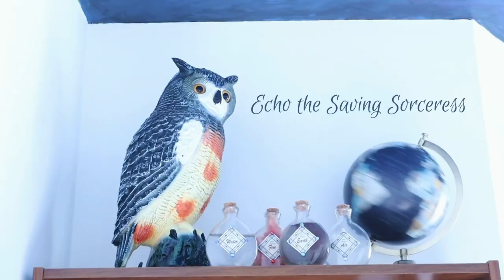Organizing My Closet By 2022 Aesthetic TRENDS - BALLETCORE, Y2K, TWEE - Try-On and Sell on DEPOP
Shop my closet with me as I sort my clothes by some of the most popular 2022 fashion aesthetics and show off a bit of a lookbook of the standout items. Which pieces will I keep and which will I decide to sell to new loving homes on Depop? Let's delve deep into the details of Balletcore, y2k, and Twee to determine what makes the cut!

✨ Remember, my celestial friends, save what you can, be kind to yourself and to the universe, and try to add a little magic wherever possible to your corner of the world. ✨

Clothing is my love language, and as an avid thrifter, I love to have a little bit of everything in my dream wardrobe.  While witchy clothes will probably always be my top favorites, exploring the latest trends for 2022 enables me try out new ways of pairing my old clothes together to create inspiring trendy outfits. Come with me as I organize my closet, and let the styles of balletcore, y2k and twee be my guides. Do I want to dress as an off-duty ballerina? How about a teen from the early 2000s? Or perhaps I want to channel Zooey Deschannel with her cute, girl-next-door attire. As an added bonus, I discover that my closet has more than a few vintage and dark academia looks just waiting to be worn as well. What other fabric treasures will I find as I dig through the depths of the hanger-filled racks? From romantic wrap tops to flowy tutus, sassy slogan t-shirts to cargo skirts covered in pockets, and preppy sweater vests to adorable tennis dresses, there's no detail left unexplored.

For me, sustainability is key. I acquired most of these clothes secondhand, and I'm determined to enjoy them all to the fullest or pass them over to someone else who can. Using a few pins from Pinterest as inspiration, I navigate through each section of my wardrobe to match every garment with its perfect trend. I love the fact that it's so easy to thrift the current top trends, so there's no need to go the fast fashion route. Nearly everything comes back in style eventually, so I'll just clean out what doesn't fit my body or my preferences and hold onto the rest for the another day!

Timestamps:
0:00 - Intro
0:56 - Into My Closet
4:27 - What is the y2k fashion aesthetic?
4:46 - What is the Twee fashion aesthetic?
5:12 - What is the Balletcore fashion aesthetic?
5:44 - Organizing My Closet + Try-On
20:29 - Wrap Up
21:57 - Selling on Depop
23:25 - Have you tried any of these 2022 trends?
24:35 - Bloopers